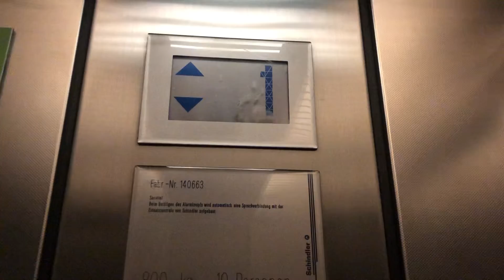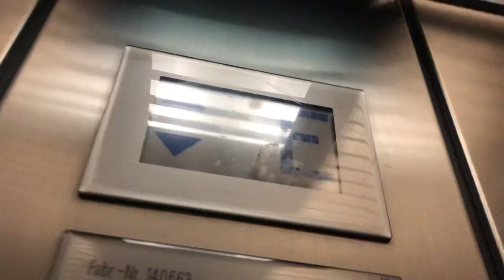Fahrstuhl Schindler D-Series im LaHoMa Hamburg